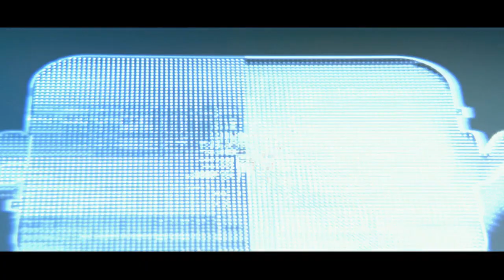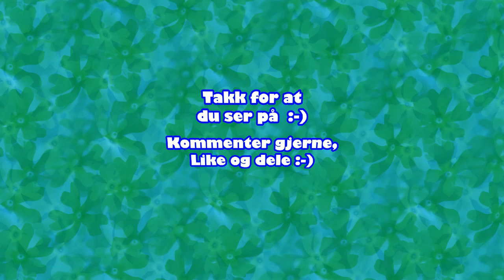Bjørn Eidsvåg - To Små Planeter [NOR](Live 1990)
«To Små Planeter»  fremført av Bjørn Eidsvåg.
Fra en konsert på "Det Åpne Teater" i Oslo, 1990.

Gitar: Eivind Aarseth
Bass: Geir Holmsen
Keyboards: Terje Tranaas
Trommer: Stein Inge Brækhus
Kor: Grethe Svensen og Hilde Kjeldsen

any violated content if requested. THANKS!